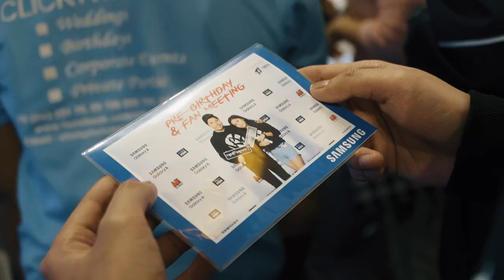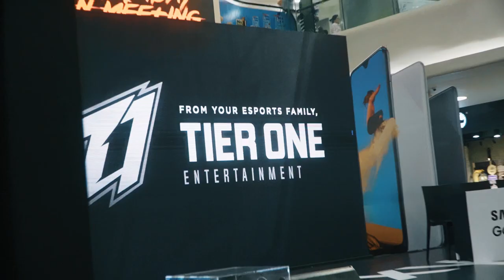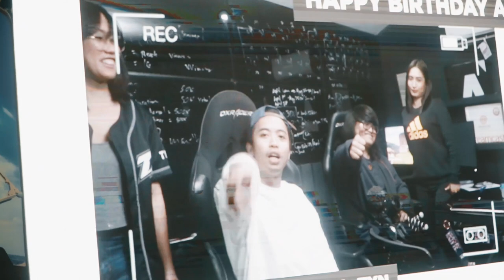Pre Birthday and Fan Meeting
This is my very first time Fan Meeting in Yangon and it is not only for my pre Birthday but also my 2 years anniversary in Streamer Life.

Thank you all for supporting me in any ways and love you.

FOLLOW US IN THESE PLACES FOR UPDATES